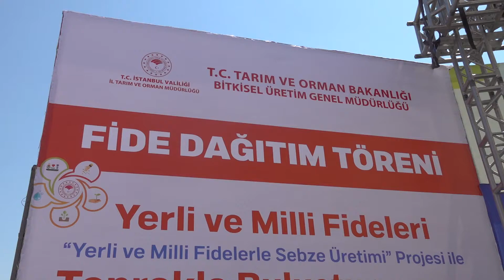🔴YERLİ VE MİLLİ FİDELER TUZLALI ÇİFTÇİLER İLE BULUŞTU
📌TUZLA BELEDİYE BAŞKANI DR. ŞADİ YAZICI: “GERÇEK ÜRETİM TARIMDIR BİR KOYAR ELLİ ALIRSIN”